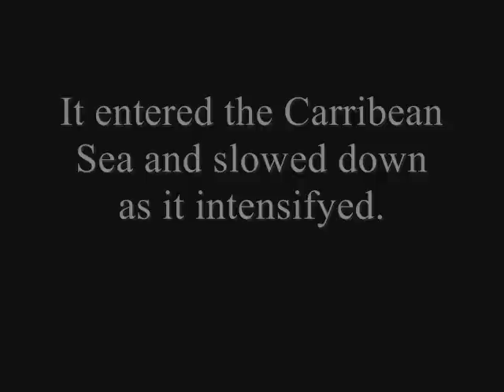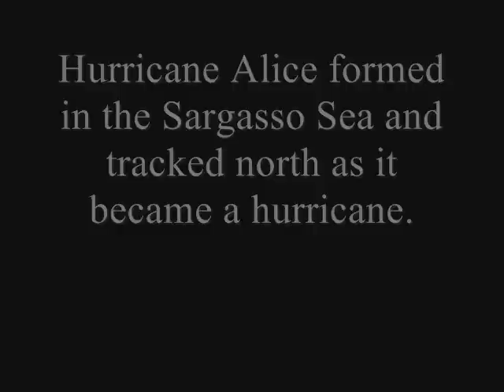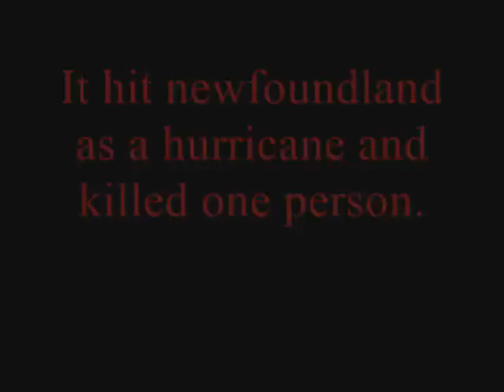Hurricanes of Canada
hur·ri·cane

--noun

1.a violent, tropical, cyclonic storm of the western North Atlantic, having wind speeds of or in excess of 72 mph (32 m/sec). Compare tropical cyclone, typhoon.

2.a storm of the most intense severity.

3.anything suggesting a violent storm.

Dates of Hurricanes in this video:

Hurricane Hazel- 1954
Escuminac Hurricane- 1959
Hurricane Ginny- 1963
Hurricane Alice- 1973
Hurricane Blanche- 1975
Hurricane Dean- 1989
The Halloween Nor'easter- 1991
Hurricane Luis- 1995
Hurricane Hortense- 1996
Hurricane Juan- 2003